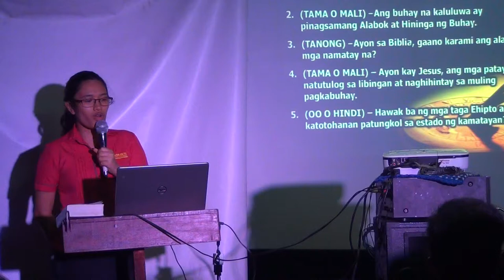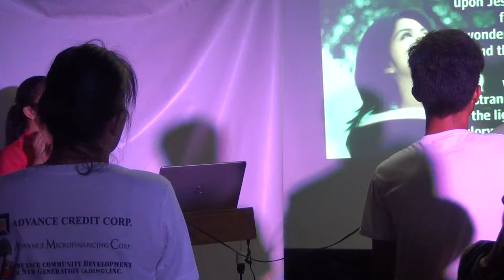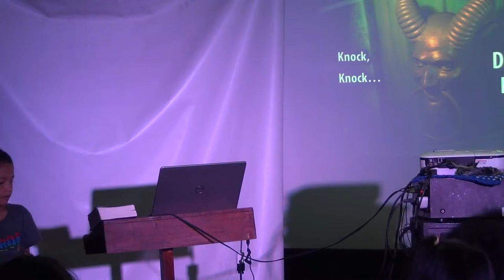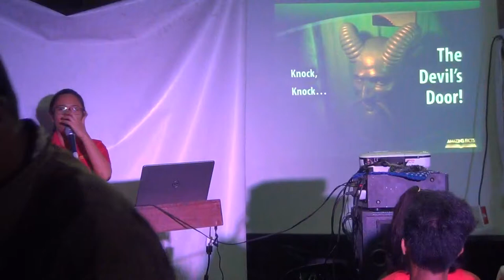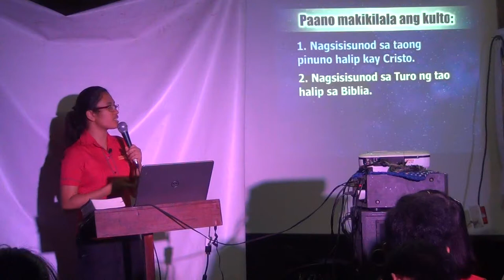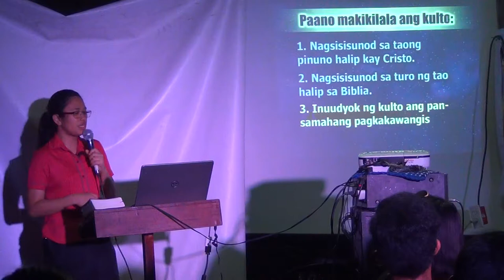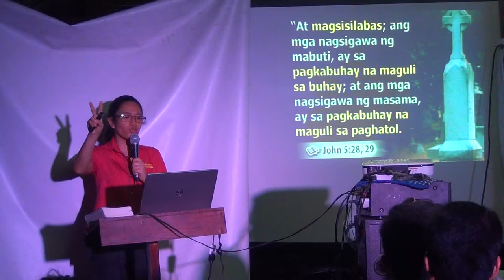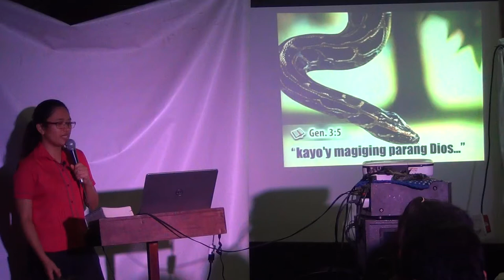Knock Knock on the Devil's Door 1 [tagalog] - Jelaville Veyra Luarez